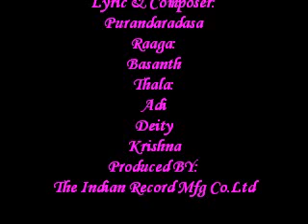Narajenma Bandaga - Golden Marvels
Album:
Golden Marvels
Song Title:
Narajenma Bandaga
Sung By :
Nithyasree Mahadevan
Lyric & Composer:
Purandaradasa
Raaga:
Basanth
Thala:
Adi
Deity
Krishna
Produced BY:
The Indian Record Mfg Co.Ltd
Year:
1996